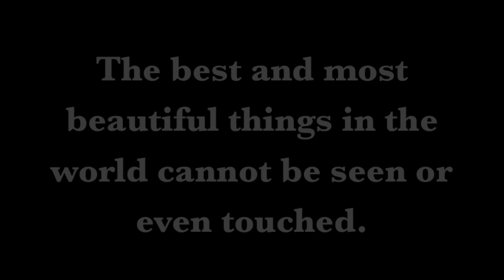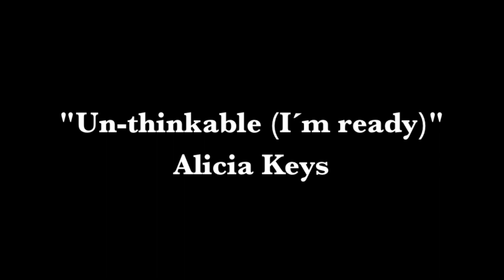R&B Class | "Un-thinkable (I´m Ready) - Alicia Keys